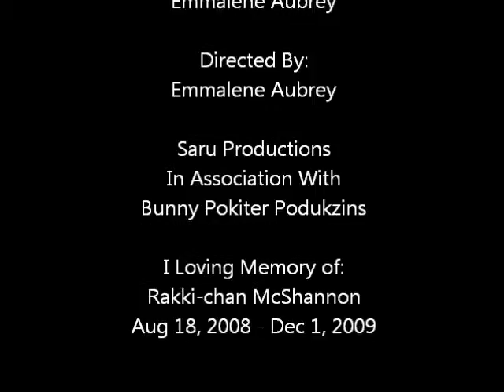rakkichan adventures - emmalene aubrey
in memory of the craziest kitten that ever padded on the face of her mommy.